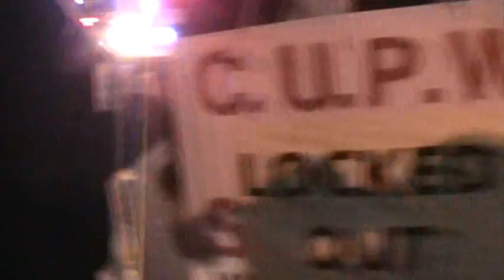Dance Party Picket - CUPW Halifax Nova Scotia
BCGEU activists along with activists from NUPGE components from across Canada filled two large tour buses and joined the CUPW dance party picket line protest at the main post office in Halifax, Nova Scotia. Yes, there was dancing in the streets and a call for justice. An attack against one worker is an attack against all workers. So-so-so-Solidarity!